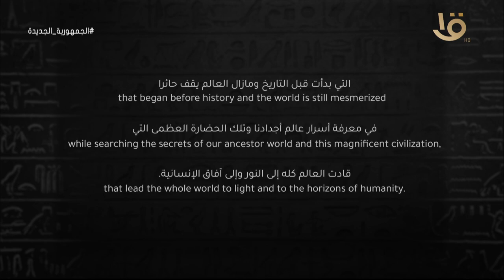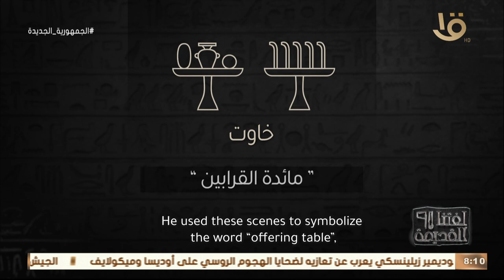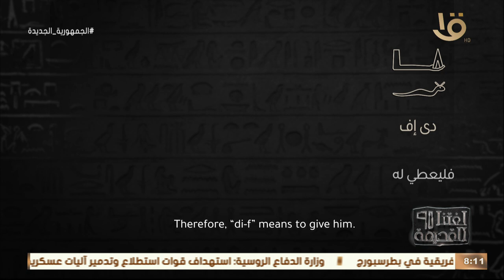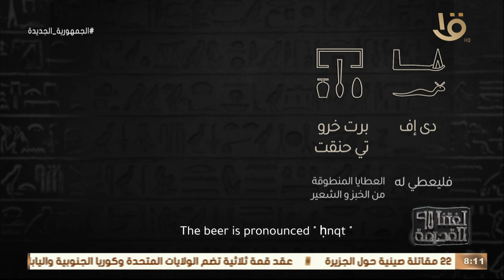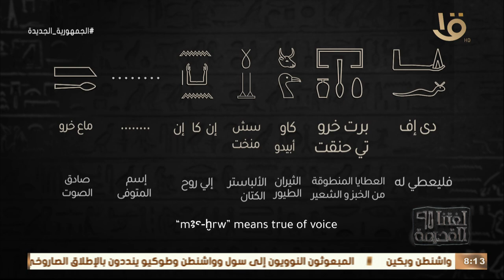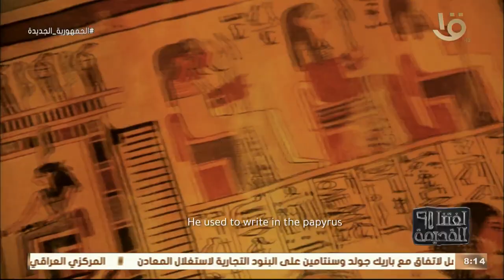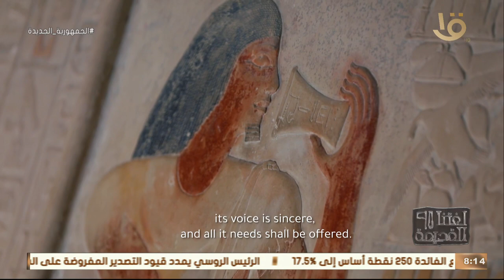لغتنا القديمة | حتب – صدقة "قربان" (الجزء الأول) مع د. هدى عبد العزيز.. الحلقة الكاملة 20-7-2023